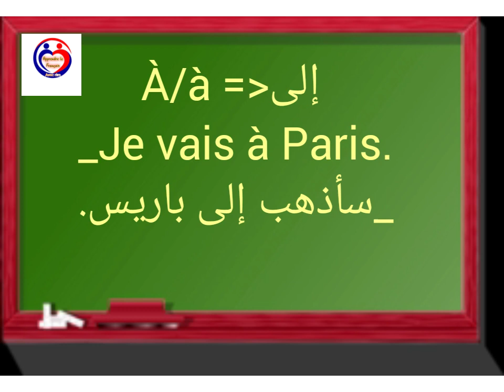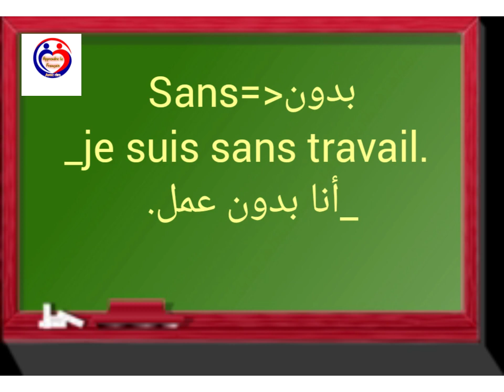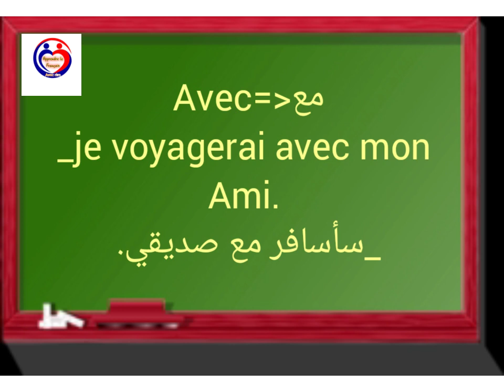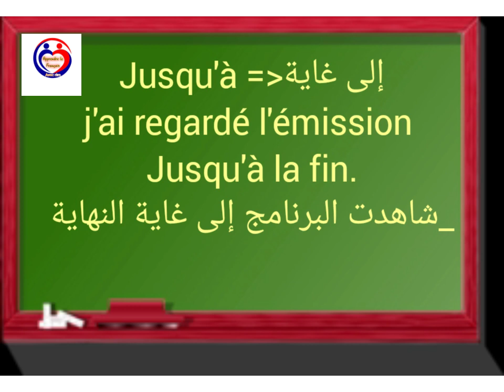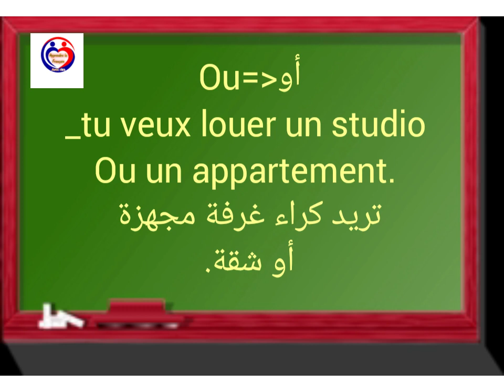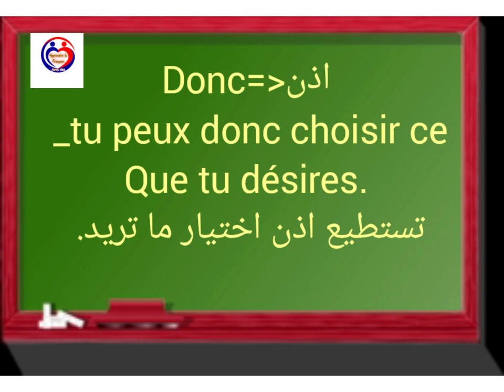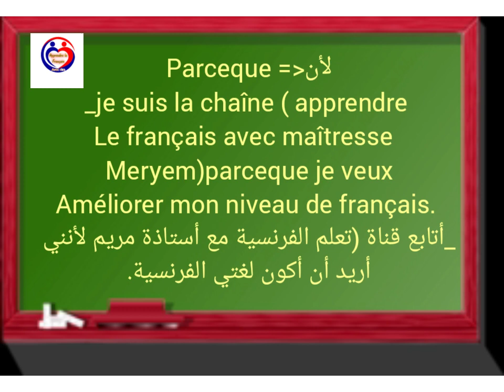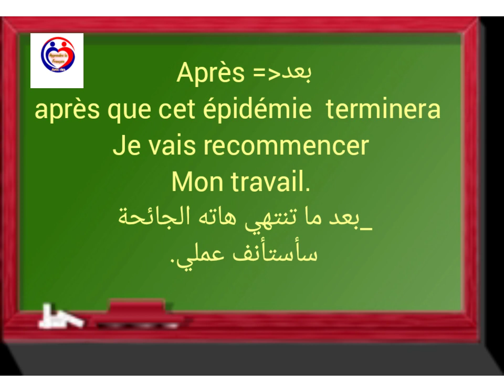الروابط les liaisons أدوات الربط بين الجمل في اللغة الفرنسية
نستعمل (les liaisons )للربط بين الجمل.
(شرح مبسط وسهل )😍